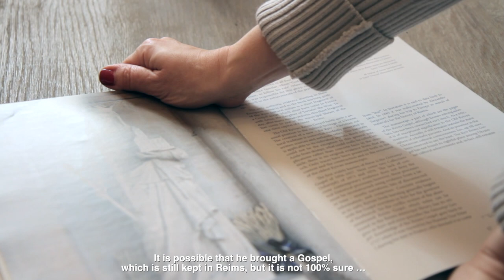Ksenia - Anne de Kiev (France)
"Anne de Kiev est non seulement un personnage historique important pour l'Ukraine et la France, mais également une représentation des femmes fortes et éduquées de son époque, capables de tisser les liens entre l'Est et l'Ouest pour une future européenne commune. Aujourd'hui, mon pays cherche sa place parmi les états européens et on retourne vers les origines qui nous unissent.   Anne de Kiev est un symbole de cette union des cultures et d'histoire."